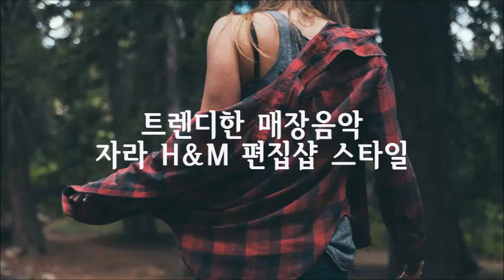[브금브금] 패션 트렌디한 매장음악 자라 H&M 편집샵 스타일 매장음악 BGM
구독은 필수 입니다. 채널을 유지할수 있도록 도와주세요!!
드디어 오픈 개인사용자를 위한 유일한 배경음악 서비스
*평소 음원관련 문의를 해주시는 분들이 계시는대 저희가 작업한거 외로 다른 음악들은 저희가 가진 정보가 없습니다. 업계 사정상 곡들이 대부분 비공개로 운영되기 때문에 구글링이나 네이버 멜론 찾아봐도 잘 나오지 않습니다.

*배경음악 전문채널로 평소 접하기 어려운 음악만 업로드 합니다.
광고를 위해 미리 제작된 음악라이브러리 입니다.
광고 매장 영화 음악 전문 채널

00:00 Never_Let_Me_Go
02:20 Free_Together
05:13 On_My_Mind
08:00 Won_t_Give_You_Up
10:25 Best_Of_Your_Love
13:17 With_Me
15:48 With_You
18:26 I_Won_t_Stop
20:56 You_Take_Me_Higher
23:41 Waiting_For_You
26:17 Heel_Toe
28:39 Mustaches_Were_Never_Back
30:46 Barefoot_Bear_Claw
32:53 Gunga_No_Din
35:11 Save_Us_All
37:27 Fixed_Gaze_March
39:33 Exciting_New_Synthetics
41:46 Roll_Your_R_s
43:54 Betta_Bring_It
46:03 Tuvalu
48:20 Pant_Season
50:45 Textile_Reptile

MEDIACUBE KOREA
Music Promotion Channel

(주)미디어큐브의 배경음악 홍보용 페이지 입니다.
곡에 대한 모든 대한민국 권한은 모두 (주)미디어큐브에 있으며
사용을 원하시면 안내된 연락처로 연락을 주시기 바랍니다.

*15평 이상의 매장 또는 음원을 무단으로 사용할 시 민·형사상 법적인 책임을 물을수 있습니다.

This is a page for promoting the background music of Media Cube.
All Korean permissions to the songs are on the Media Cube.
If you would like to use it, please contact the information provided.